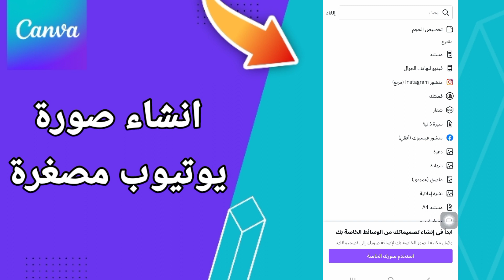كيفية طريقة انشاء صورة يوتيوب مصغرة على تطبيق كانفا للتصميم Canva